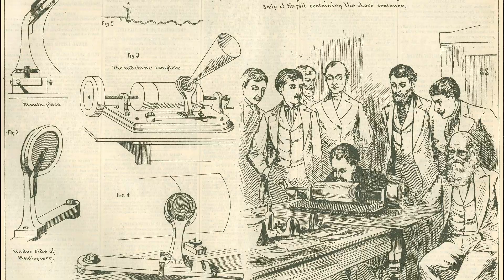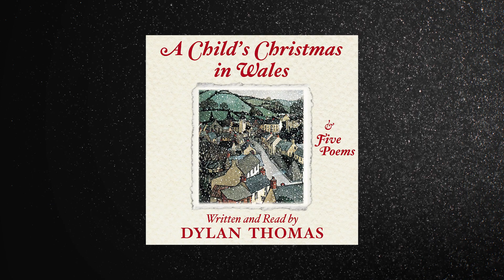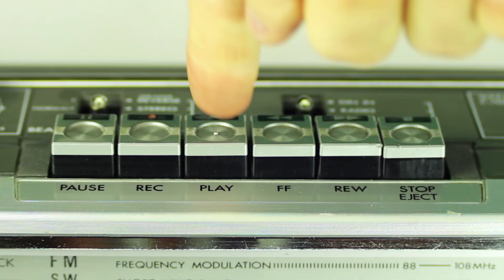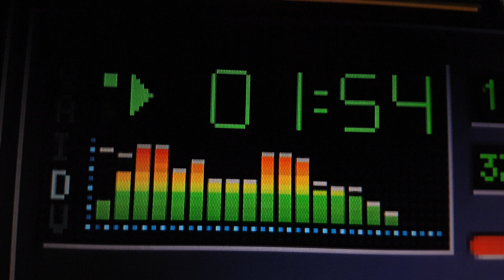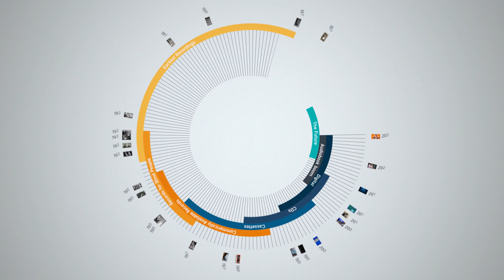The History of the Audiobook | Audible UK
Audiobook expert Professor Matthew Rubery dropped by the Audible studio to tell Holly Newson about the curious history of the audiobook. From the invention of the phonograph way back in 1877 to predictions about the future of audio.

Chapters:
00:00 The first words ever recorded
0:19 The invention of the phonograph
0:55 19th century predictions about audio
1:20 The Talking Book player and vinyl records
2:39 The audiobook goes mainstream
3:30 Audiobooks on the move
4:35 CDs enter the market
5:16 The internet and phones changed everything
5:46 Audiobooks go beyond the printed word
6:00 Digital downloads and creative productions
6:14 Present day predictions about audio